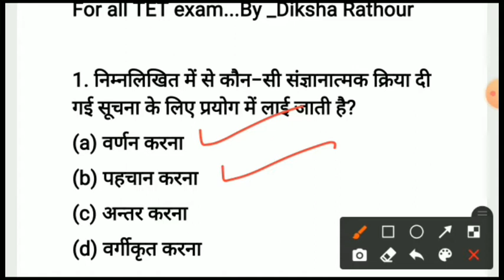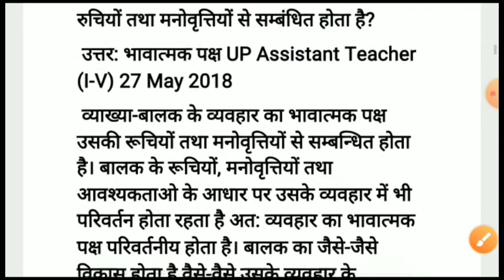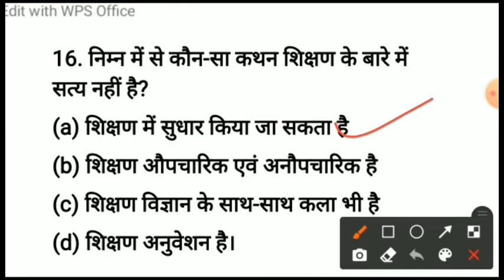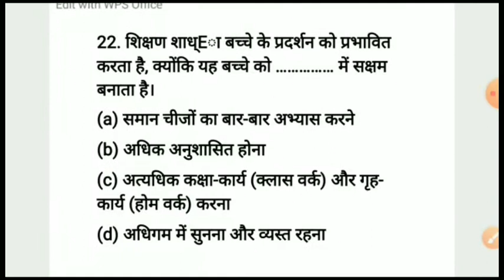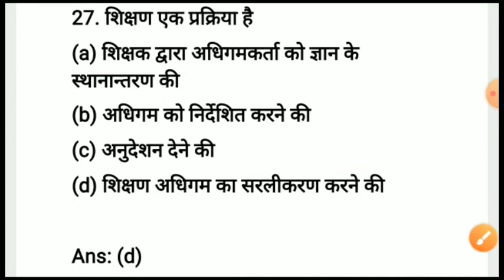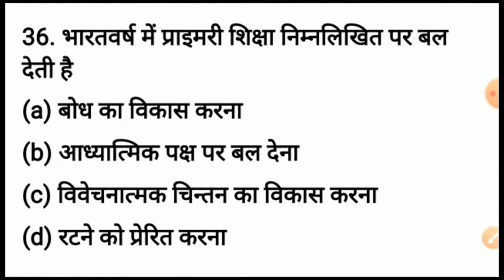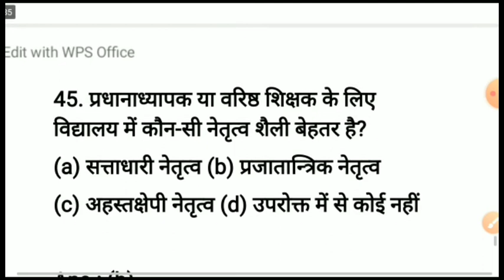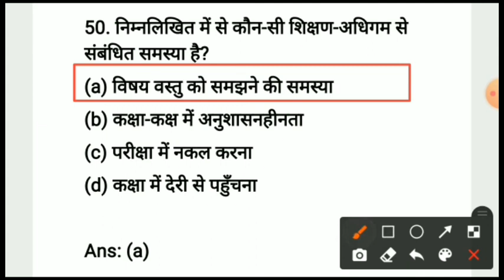Chapter-25 | Basic process of learning and teaching| Important questions for CTET2021 ,UPTET,HTET